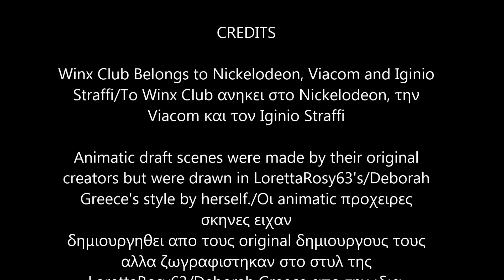Winx Club VII - Deleted Scenes (Finished Personal Project) (Finally)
Finally, after a month of working hard on that personal project, I finally have the chance to show it to you.

Personally, the Butterflix dresses really got on my nerves when I was drawing them. Even the wings when I had to place them on Bloom and Stella.

It was really a hard project for me to finish off but I'm glad I managed to finish it after so long and so many delays.

Oh well, credits are written in the video in both Greek and English.

Bye~